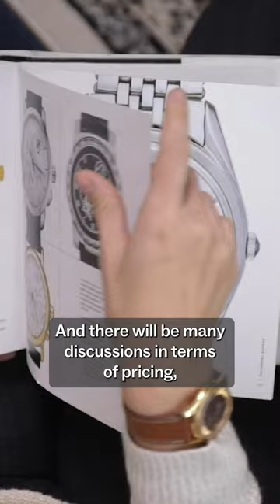Breitling CEO Georges Kern Talks Plans For Universal Genève | Hodinkee Radio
Breitling recently purchased the brand Universal Genève and now, its CEO is opening up about his plans to manage and relaunch the brand.